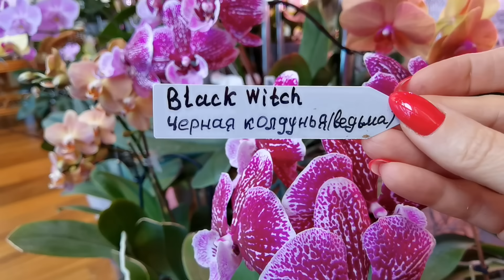ОРХОТУСОВКА. Любителям орхидей. Восторг.